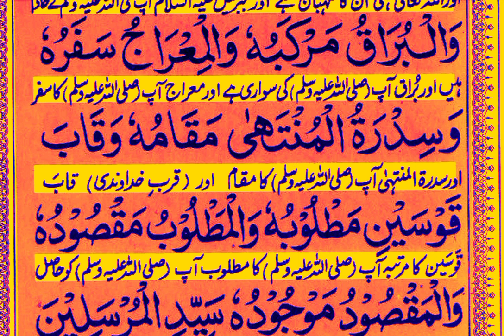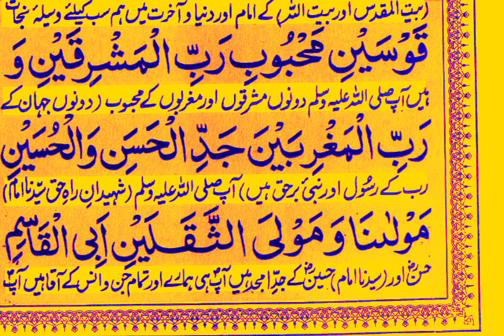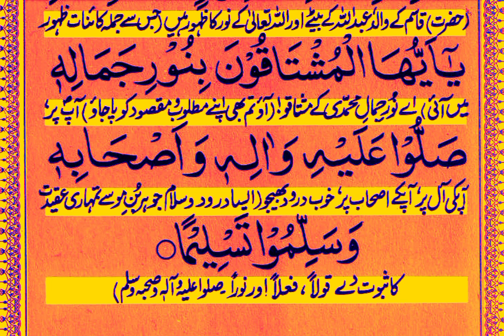Tilawat Darood e Tak Sharif Full Episode 750 viraldarood درود تاج شریف بہت خوبصورت اواز میں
Tilawat Darood e Tak Sharif Full Episode 750 viraldarood درود تاج شریف بہت خوبصورت اواز میں viralTilawat Darood e Tak Sharif Full Episode 750 viraldarood درود تاج شریف بہت خوبصورت اواز میں